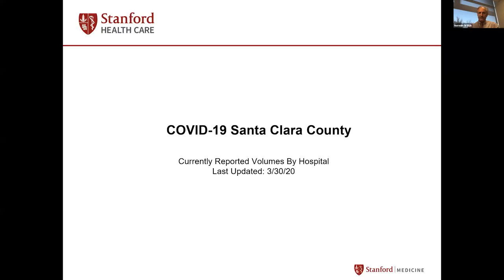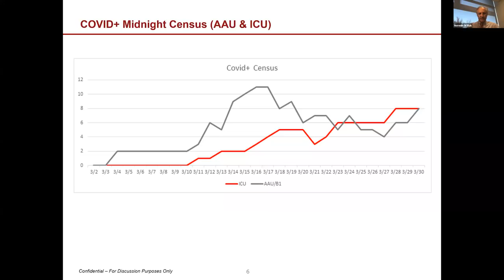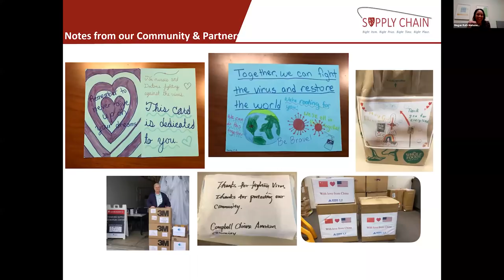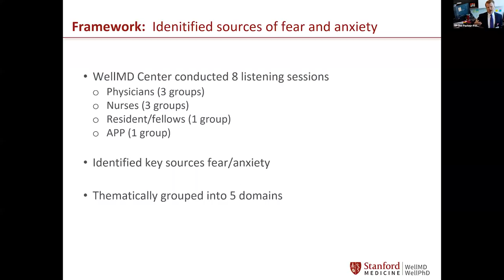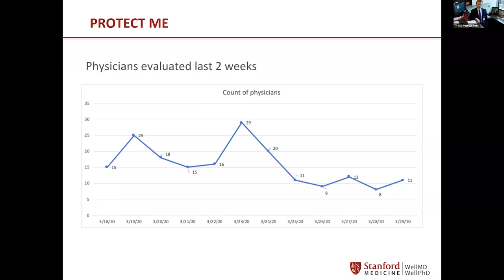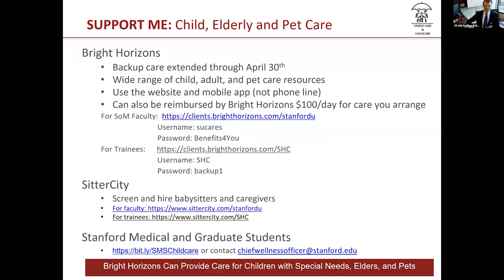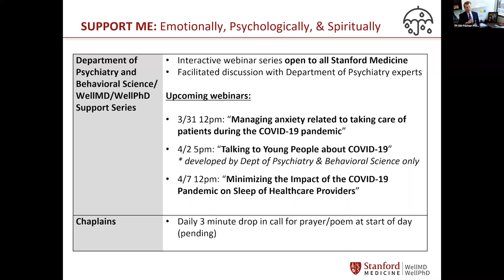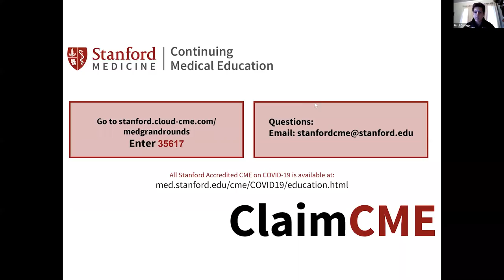4/1/2020 Coronavirus (COVID-19) Grand Rounds - Stanford Department of Medicine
Agenda

Weekly Updates at SHC
Presenters: Megan Mahoney, MD; Neera Ahuja, MD; and Norm Rizk, MD

Supporting Physicians During the COVID-19 Pandemic
Presenter: Tait Shanafelt, MD - Chief Wellness Officer, Stanford School of Medicine

Submit your questions prior to the event